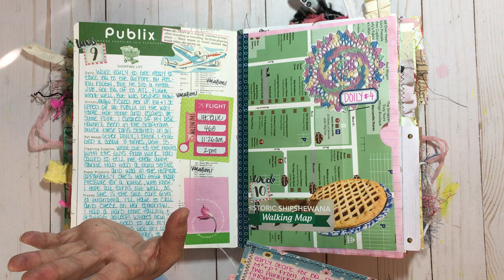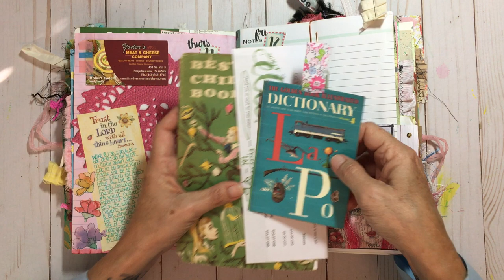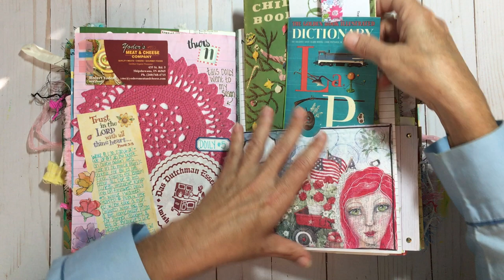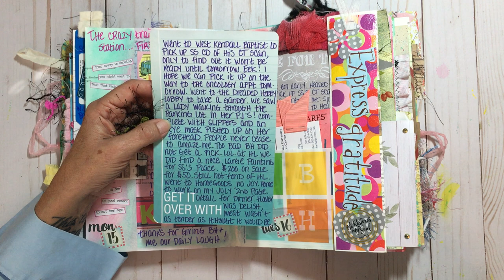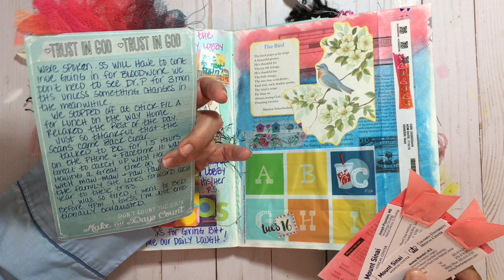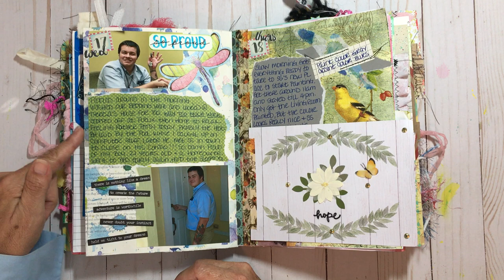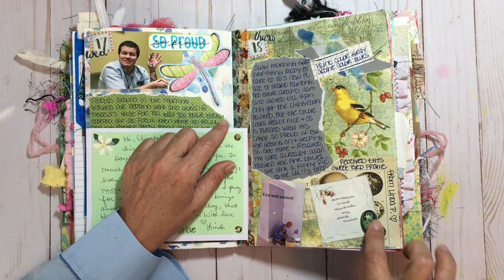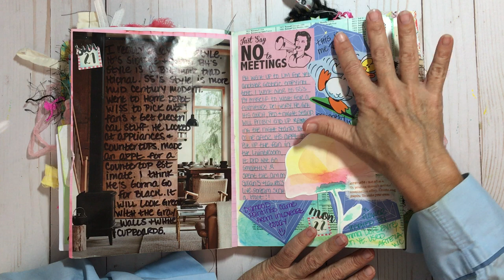Flip Thru 158: July 2019, Beauty Queen's Trip, Doilies, Sonshine's a Homeowner, and More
ReCreationsbyBrooke Etsy Shop